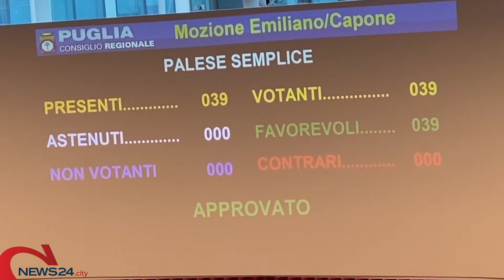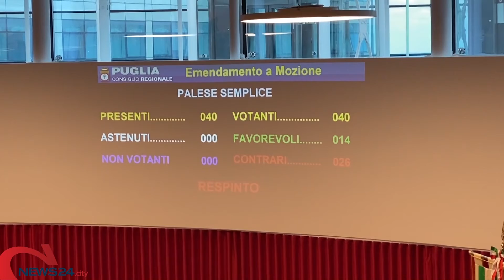BARI | Scioglimento gruppi di matrice fascista: il consiglio regionale approva la mozione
Per sollecitare l’applicazione della legge Scelba